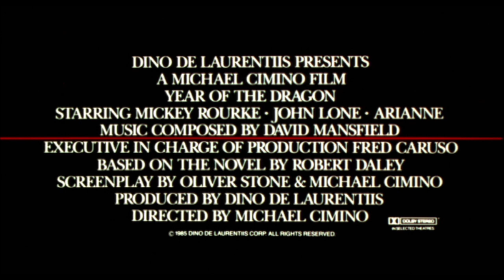Year of the Dragon (1985) DEUTSCH TRAILER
The german trailer of Year of the Dragon directed by Michael Cimino. With Mickey Rourke, John Lone, Ariane, Leonard Termo.

AKA:

A sárkány éve
Anul dragonului
Año Del Dragón
Chinatown bløder
Chinatown Mafia
Dragens år
Drakens år
Drakono metai
Ejderin Yılı
Godina zmaja
I hronia tou drakou
Im Jahr des Drachen
L'anno del dragone
L'année du dragon
Lohikäärmeen vuosi
Manhattan Massaker
Manhattan Sur
Manhattan sur, el año del dragón
O Ano do Dragão
Rok smoka
Year of the Dragon
Η χρονιά του δράκου
Год Дракона
Годината на Дракона
イヤー・オブ・ザ・ドラゴン